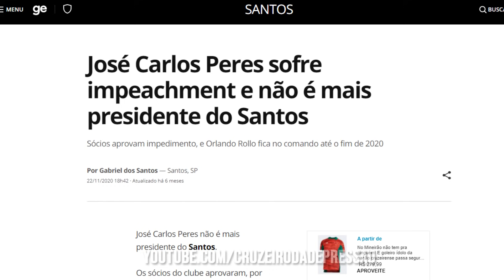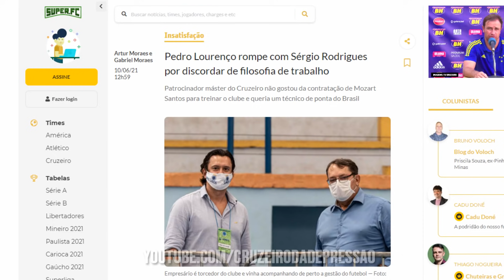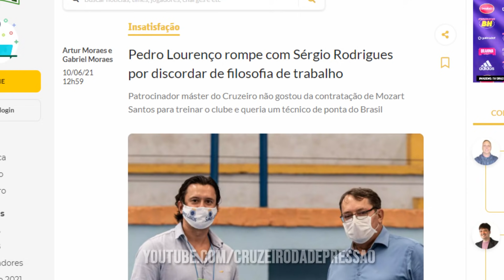🔥😡 ÁUDIO VAZADO do PRESIDENTE do CRUZEIRO Sérgio Rodrigues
✔️ TT : @CruzeiroDepre1
✔️ FACE : @CruzeiroDepre
✔️ INST4 : @cruzeirodepre